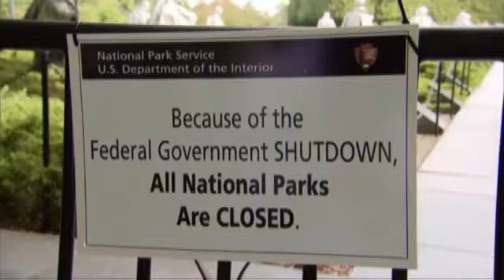Possible government shutdown looms in September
ALBANY  Some lawmakers warned a government shutdown could be on the horizon in September as President Obama considers immigration reform, but local leaders downplayed the risk.

Obama previously said he would consider laying out a plan early next month, prompting some Republicans to consider preventing the measure by blocking a funding vote.

What I heard him say is he wants to work with the congress. Were a nation of laws, we need to work together. We need to secure our borders and we need to fix the broken system, said Rep. Chris Gibson (R) Kinderhook. There are some on the far right and the far left that are talking about these things, but thats not where the congress is because the congress passed a two year budget. We have the figures that will take us through 1 October of next year.

Congress is currently on a five week work session in their districts. Members will return to work on Sept. 8 and could vote on spending measures in the coming weeks.

The last government shutdown was in October 2013 and had an estimated economic impact of $23 billion.

The potential is there, but hopefully we can avoid it because it's very painful to the nation. Its impacted the nation in the past severely, said Rep. Paul Tonko (D) Amsterdam. This is about compromise. You can't come to the table so rigid and being about undoing government and expect real work is going to be done.